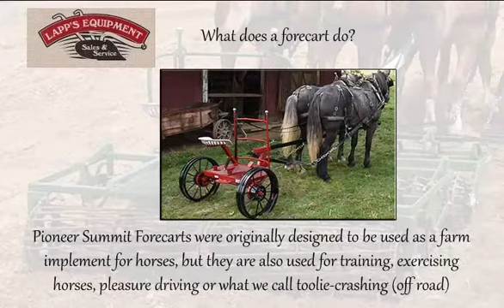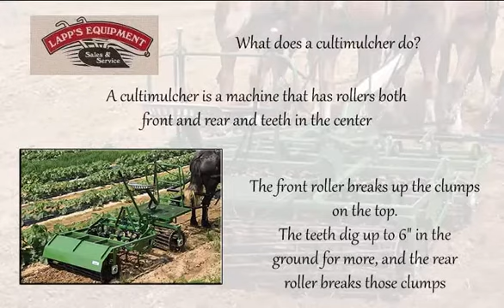Pioneer Farm Implements Lancaster, PA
Lapp’s Equipment offers the Pioneer summit draft forecart, Pioneer summit haflinger forecart, Pioneer produce forecart in Lancaster, PA.  We also offer the Pioneer cultimulcher.